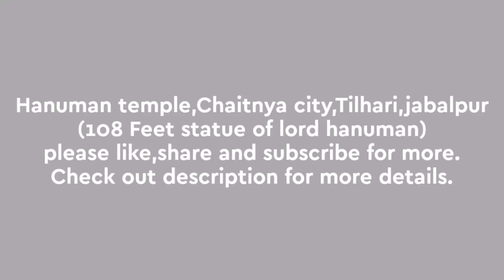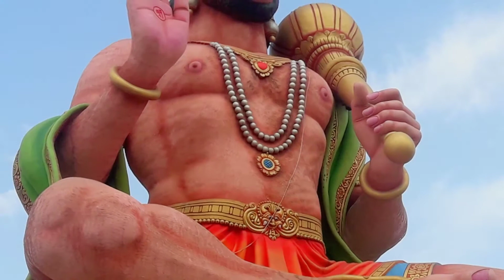Hanuman mandir chaitnya city tilhari jabalpur | 108 feet high statue of lord hanuman😱😱😱😱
About video :
In this video you will see the 108 feet high statue of lord HANUMAN.This is very very amazing statue you will definitely shocked when you will see him face to face,but till now you can see this statue in my video,please tell me about video and like,share and subscribe to my channel.

 Address : Hanuman temple, chaitnya city,tilhari,jabalpur,Madhya Pradesh (In the mid between jabalpur to barela road and 2-3 km inside from the main road) .

suggestion : please do Google as hanuman temple chaitnya city tilhari jabalpur and see the Google map,understand the path.

🚨🚨 Mobile phone which I used for recording and gaming

🚨🚨My Tripd👇👇👇👇👇

🚨🚨My mobile mount

🚨🚨my Mike

🙏🙏🙏🙏Rameshwaram Trip🙏🙏🙏🙏

 Become my friend on👇👇 Instagram : dcridervlogs
 Facebook : Utube DC rider vlogs

                  WARNING
2. do not play any game more than your limit, they do bad effects on your health.

           ***Desclimer***
Video Is For Educational/Entertainment Purposes Only. The Following Audio/Video Is Not Meant For Any Commercial Purpose It Is Just For Showing The Creativity Of An Artist. In respect th e Original Music Creator and All Copyright This Person and Company.